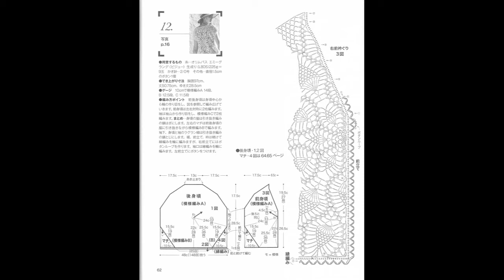Crochet Patterns/ free/ Crochet Cardigan/ 6278